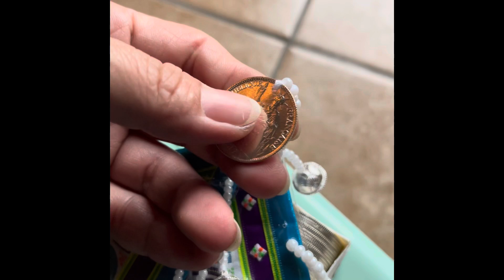Peb Hmoob Paj Ntaub. Hnab dai nyiaj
Good for our children in the future in case if they don’t know how to sewing anymore.